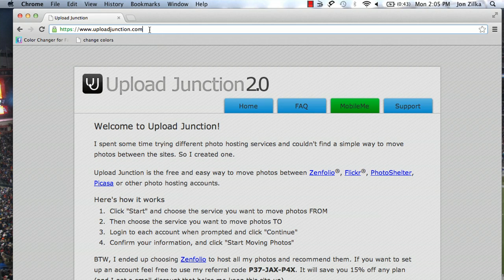How to Move a Photo From Picasa to SmugMug : Social Media & Tech Questions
Moving a photo from Picasa to SmugMug is something you can do in literally just a couple of seconds. Move a photo from Picasa to SmugMug with help from a computer expert in this free video clip.

Series Description: You don't have to be a longtime computer expert to know how to use one to the best of its abilities. Get answers to all of your important social media and tech questions with help from a computer expert in this free video series.